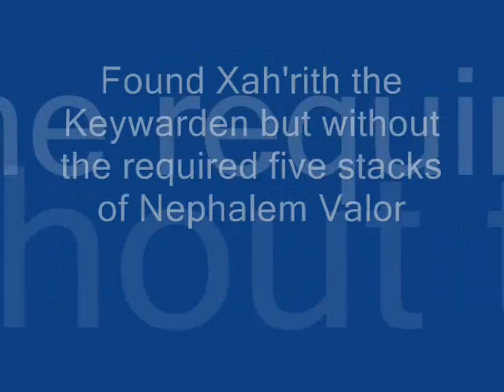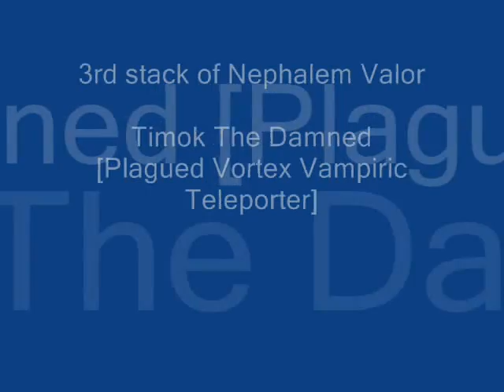Diablo 3: Templar and witch doctor getting the Key of Terror (MP 10 - Part 1 of 2)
[Patch 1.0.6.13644, Paragon Level 38, Act 3]

[Witch Doctor: 80014.16 dps, 44217 Life, 5501 Armor, 2.08 Attacks/second, 649 Strength, 558 Dexterity, 1268 Life/second, 2114 Life/hit, 3.8% chance to stun on hit, +24% movement speed]
[Witch doctor passive skills: Fetish Sycophants, Zombie Handler, Fierce Loyalty]

[Kormac: 5129.52 dps, 70542 Life, 4338 Armor; Heal, Loyalty, Charge, Guardian]

[Plague of Toads (rain of toads), Corpse Spiders (leaping spiders), Spirit Walk (healing journey), Gargantuan (Restless Giant), Summon Zombie Dogs (leeching dogs), Mass Confusion (mass hallucination)

Part 1 of 2 (this video)
00:40 - Found Xah'rith the Keywarden (but without getting the required 5 stacks of Nephalem Valor)
1:17 - 1st stack: Demon Trooper [Plagued Waller Health Link Vortex]
5:09 - 2nd stack: Soul Ripper [Vortex Fast Vampiric Plagued]
10:59 - 3rd stack: Timok The Damned [Plagued Vortex Vampiric Teleporter], Icy Quillback [Plagued Vampiric Teleporter Minion]

a. Make use of the topography of The Keep Depths:
   i.   Get tons of Fetish Sycophant to distract and block monsters
   ii.  Attack *very* safely over walls using Road of Toads/behind doorways using Leaping Spiders
   iii. From behind walls, throw Leaping Spiders at door ways to attack monsters
   iv.  Perform merry-go-round with monsters. Critical when kiting monsters with Arcane Sentries/Vortex
   v.   Attack from behind solid objects (e.g. your pets) when *needed* for Vortex-type of monsters, especially for those with Molten/Arcane Sentries
   vi.  Hide bravely behind your pets and hurl attacks when needed
   vii. Run out to Bastion Keep, heal and then return when appropriate. It's all about survival

Finally getting the Key of Terror
Part 1 of 3 - 1st to 3rd stack of NV; first three signal beacons in Skycrown Battlements
Part 2 of 3 - 4th to 5th stack of NV; last two signal beacons in Skycrown Battlements